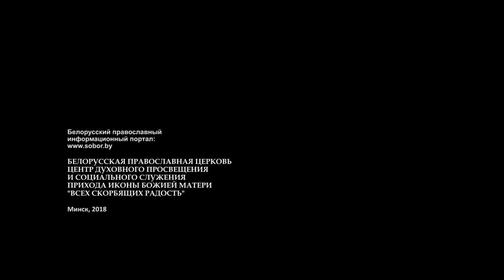При́тча о злых виногра́дарях. 26.08.18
Проповедь настоятеля минского прихода храма иконы Божией Матери «Всех скорбящих Радость» протоиерея Игоря Коростелёва в Неделю 13-ю по Пятидесятнице.